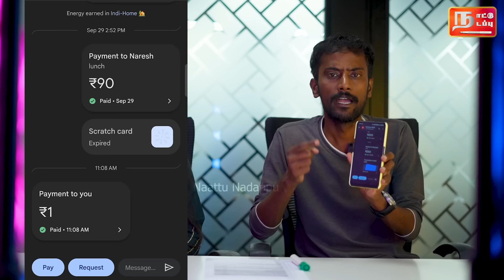UPI: Google PAY-யில் பணத்த இழந்தால் திரும்ப பெறும் வழி | GPAY, PhonePe, Paytm Customer Care Number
In this video talk about third party application's customer care number and those services